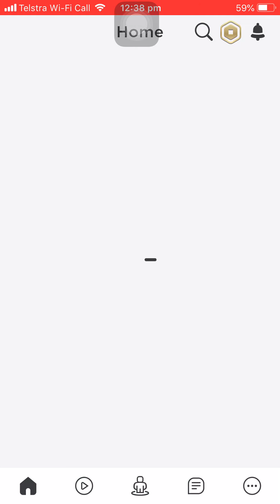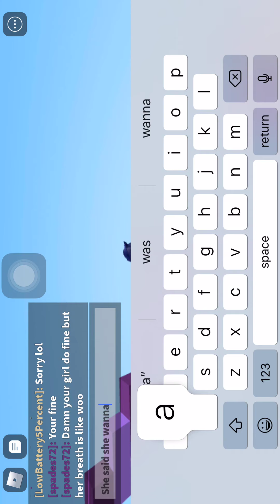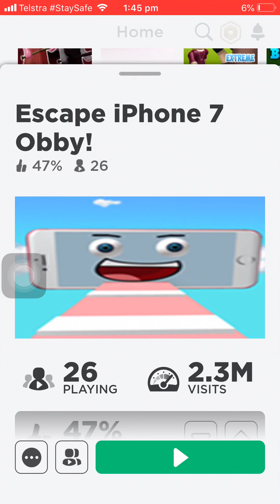Escape the iPhone 7 obby! ROBLOX